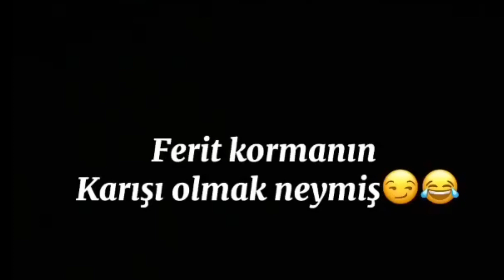yalıçapkınıedit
yalıçapkınıedit (1)

yalicapkinifragman (1)

yalıçapkınıferit💖💥😎😎😎😎 (1)

yalıçapkınıseyran💙 (1)

yalıçapkınıferitseyransahneleri♥️ (1)

yalıçapkını geceninucunda (1)

neslihanatagul yalıçapkınıyenisezon (1)

yalıçapkınıyenisezon yalıçapkını afrasaraçoğluYalı (1)

geceninucunda (1)

neslihanatagul üçkızkardeşfragmanüçkızkardeşyenibölüm (1)